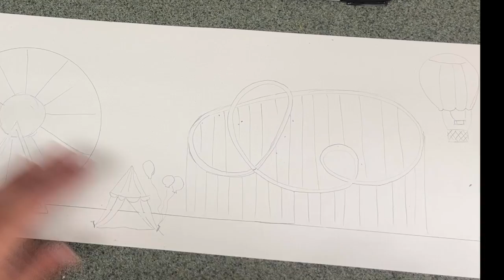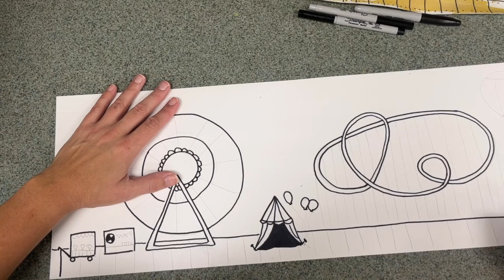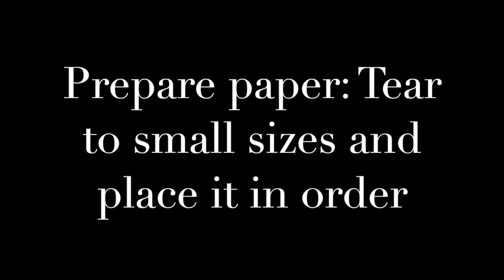Silthoutte Carnival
This video is about Silthoutte Carnival